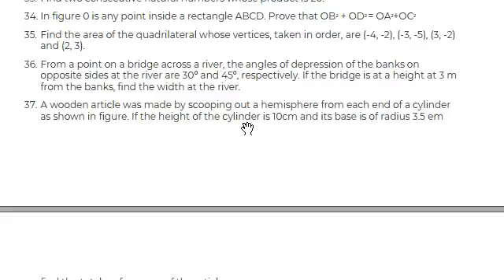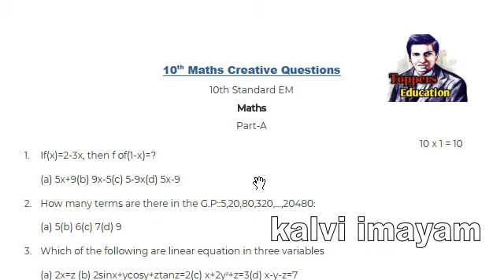10th Maths Creative Questions | 1 mark 2 Mark 5 Mark and 8 Mark Questions